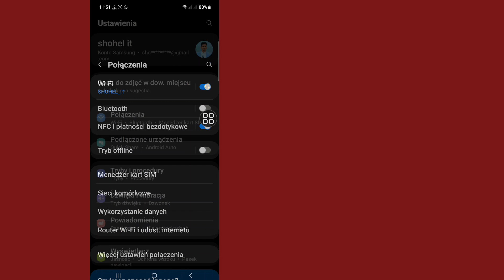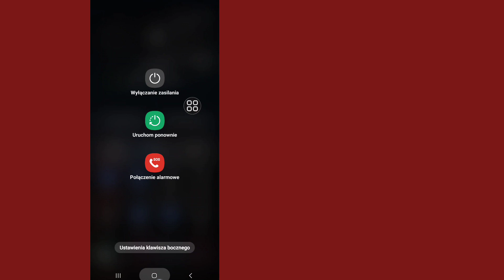Jak naprawić problem z połączeniem lub nieprawidłowy kod MMI (zaktualizowano)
Tutaj, w tym filmie, pokażę ci [Jak naprawić problem z połączeniem lub nieprawidłowy kod MMI].  Więc obejrzyj ten film uważnie i nie pomijaj go, jeśli pominiesz ten film, nie zrozumiesz go zbyt dobrze, więc jeśli masz jakiś problem, możesz mnie zapytać i skomentować poniżej, postaram się rozwiązać Twój problem.

  💛Udostępnij znajomym

  Inne powiązane zapytania:

  Jak naprawić problem z połączeniem lub nieprawidłowy kod MMI
  nieprawidłowy kod MMI
  Jak naprawić nieprawidłowy kod MMI w Samsungu
  Nieprawidłowy błąd kodu MMI w systemie Android

Jak naprawić